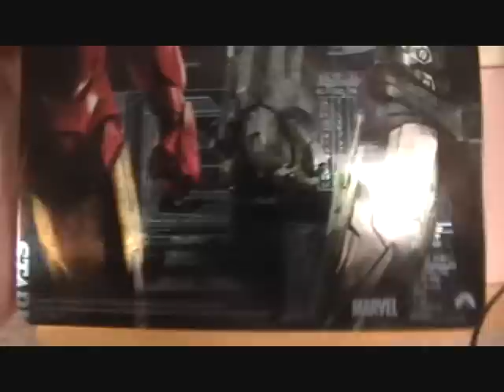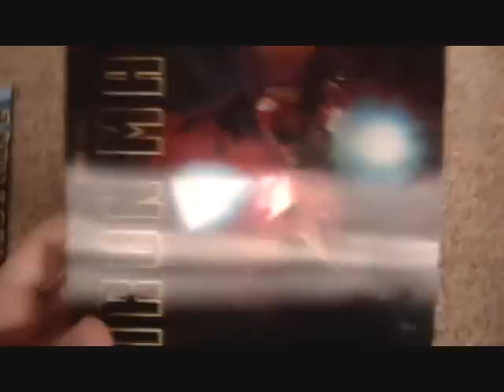My Blu-ray Collection Update: Iron Man 2 Metalpack!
I just got the new Blu-ray release of "Iron Man 2" today. I got the exclusive steelbook edition that's only available at Target. In this video, I show the front, back and the inside.